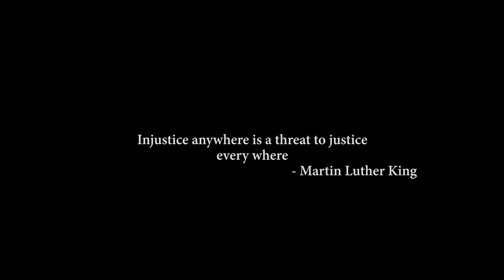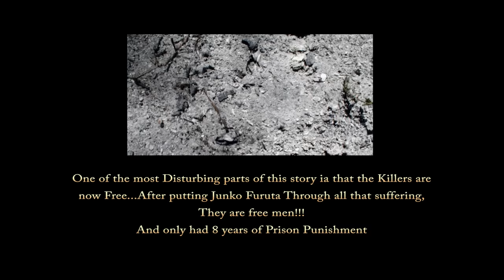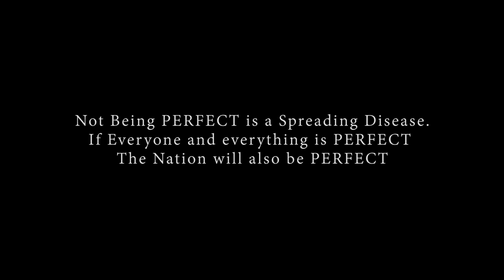44 - The Days_of_Hell -Shortfilm(Adult Content) By Prasanth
44 - The Days of Hell HD

Synopsis
        The Story is Based on Real Incident happened in Japan in 1988...4 culprit psycho kidnapped a Girl , Tortured for 44 days in un imaginary way and finally to Death...

CREWS
Directed By Prasanth
Cinematography : Dharwesh
Editing : Samzo Noordeen
Singer : Kumaari
Lyric : Samzo Noordeen
Vfx : Bhaskar
Production Executive : Samzo Kamarudeen
Artist : Siva Sankari, Sandeep,Kiran,Dharmendaran, Chakravarthy (Niyas And Nizam Shaa)
Acting : Nanjil Vadivu
Make Up : Suresh
Associate : Shahul
Associate Cinematography Dhilip Dose
Assistant : Kanmani
Online Promotion : SV Digital Works
Dubbing and Mixing : SAIMIRA Studio Salem
Post production : Feathers Animations
Direction Supervisor : Samzo Nizamudeen

Produced By THIRUGNANAM
For the Banner THRAS PICTURES

@Copyrights Reserved By THRAS PICTURES

NOTE : The Film Contain Adult Content So Please Avoid Minors, Heart patients and Soft persons...